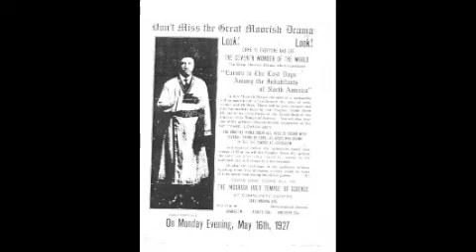Interfaith Discourse: Schenectady C.C. (pt.1)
First foremost and forever rising giving all praises to Allah the great God of the Universe, and honor to the Prophet Noble Drew Ali and honor to all who stop to view, a special honor to each and everyone of you

Demonstrating "the saving power that comes from Allah, through our ancient forefathers, by His prophet.

Unity
Upon the request of Mikki Conn, Executive Director from the Hamilton Hill Arts Center at Schanectady Community College in Schanectady New York: Sheik Joseph Young-Bey, Grand Sheik of the Moorish Science Temple of America subordinate Temple #13 Troy New York: made contributions through representing the Prophet Noble Drew Ali and the M.S.T.of A inc., on a panel of spiritual leaders speaking within the context and theme of: African Religions; customs and practices of North-West Amexam etc.